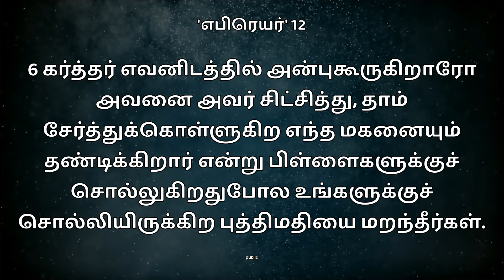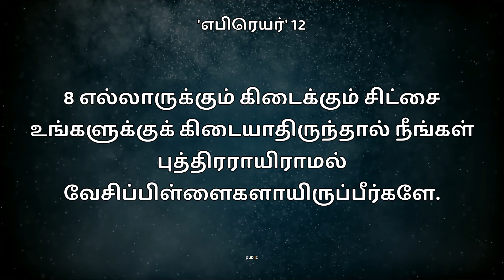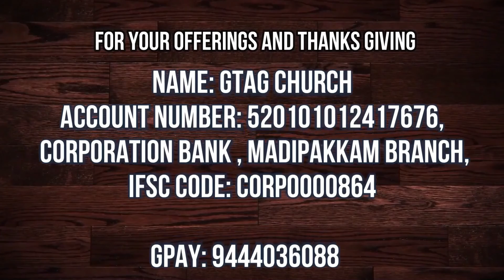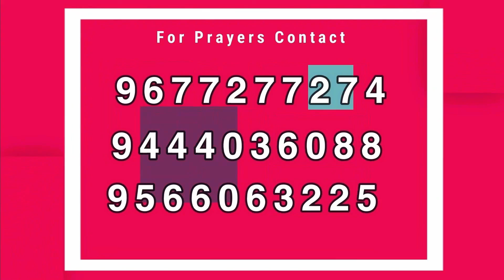Epi-54 | Glad Tidings Ag Church | Rev.s.Yovan Raj | Jeyam Tv